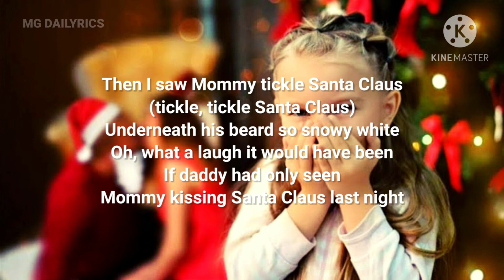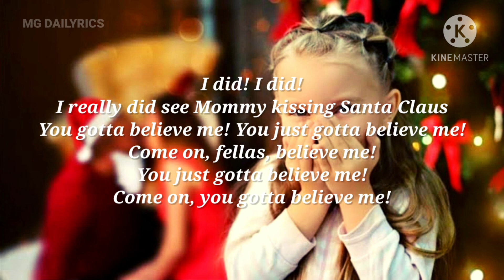I Saw Mommy Kissing Santa Claus by The Jackson 5